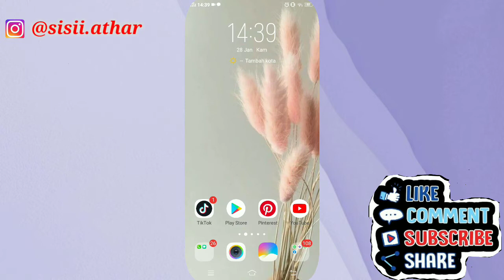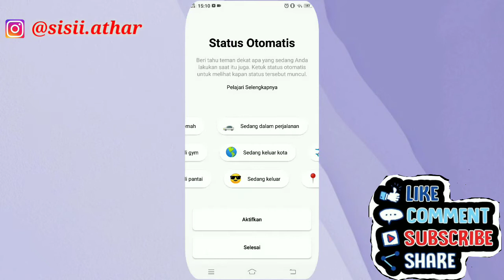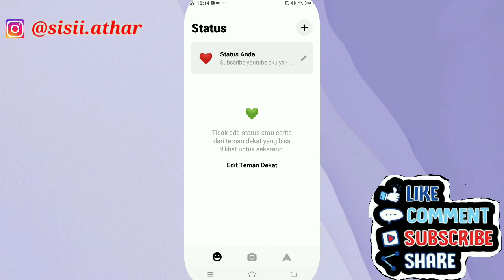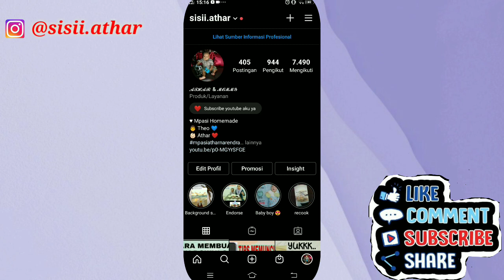CARA UPDATE STATUS DI BIO INSTAGRAM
Assalamu'alaikum,
Divideo kali ini bunda athar akan share Cara membuat/update status di bio instagram agar lebih menarik,
Pasti pada kepo deh gimana sih caranya, yukkk tonton video ini sampai habis ya 😊